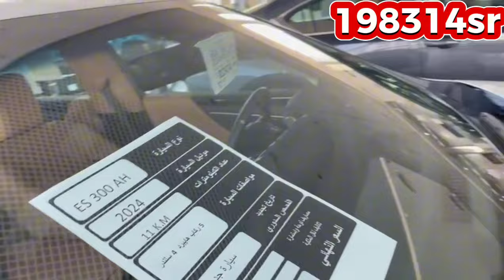সৌদি আরব নতুন গাড়ির দাম জানুন।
new car in Saudi Arabia. যারা নতুন গাড়ি কিনতে চাইতেছেন। তারা ভিডিও কি দেখতে পারেন।